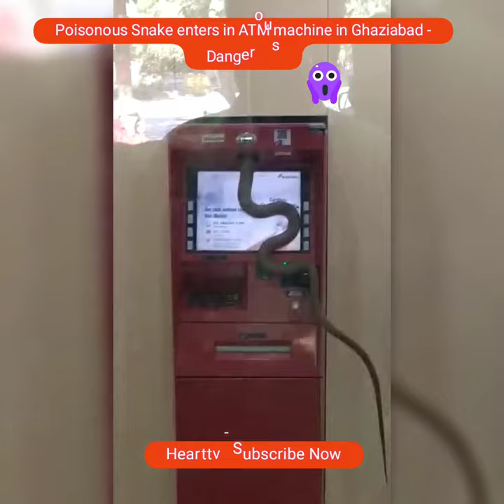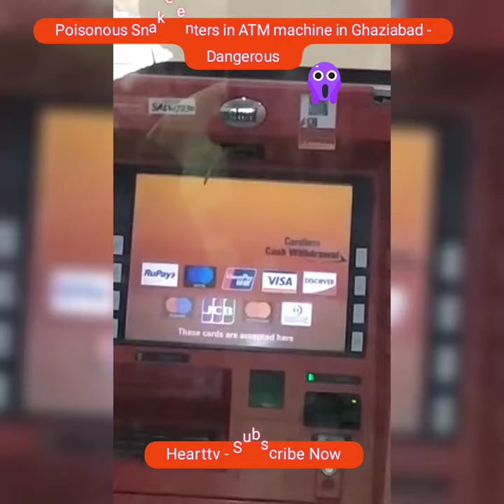How the Poisonous Snake enters in ATM Machine in Ghaziabad|Hearttv|Dangerous|Snake enter ATM inside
The Video is about 2Mtrs length big snake enter in to ATM machine inside at Ghaziabad. It's very dangerous the snake is going to inside it's look like short films, A large snake was filmed slithering into an ATM kiosk and climbing into the machine in Ghaziabad on Wednesday. While taking cash in any ATM machine, Please handle carefully, This is one type of awareness real video.